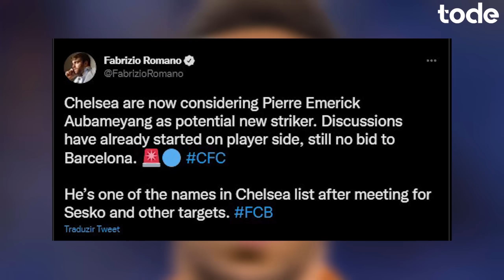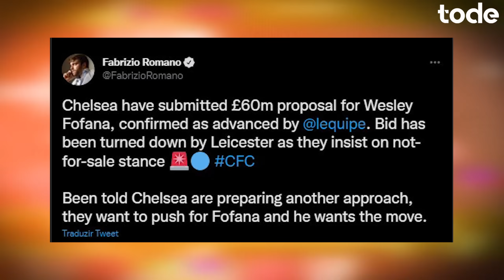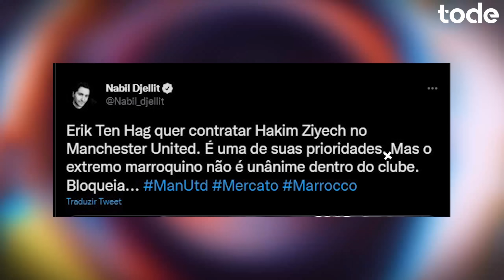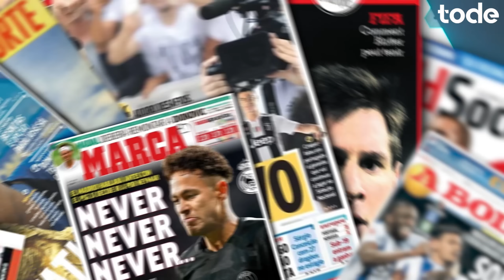CHELSEA negocia compra de AUBAMEYANG l FLAMENGO quer ROSSI l ZIYECH no UNITED l NEYMAR e muito +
➡️ Ronaldo Fenomeno fala sobre Neymar na Copa
➡️ Flamengo quer goleiro do Boca
➡️ Deyverson vai para o Cuiabá
➡️ Vasco anuncia atacante
➡️ Chelsea faz oferta por zagueiro do Leicester
➡️ Juventus acerta com Leandro Paredes
➡️ Shmeichel é do Nice